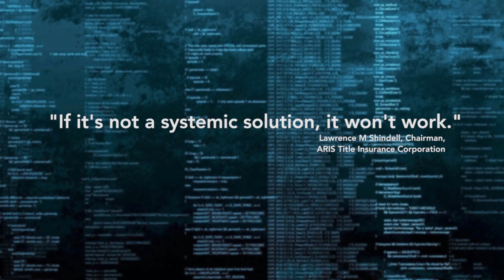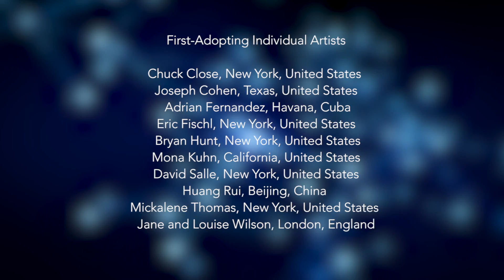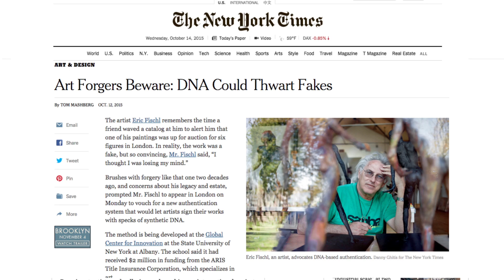UAlbany's Global Center of Innovation launches i2M Standards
On October 12, 2015, The Global Center of Innovation for i2M Standards at the University at Albany launched the i2M Standards certifications initiative. The i2M Standards will embody technical, scientific and policy attributes for all solutions seeking the Center's i2M Standards certifications, which will be based on best-in-class specifications derived from leading public-private stakeholder engagements and collaborations.